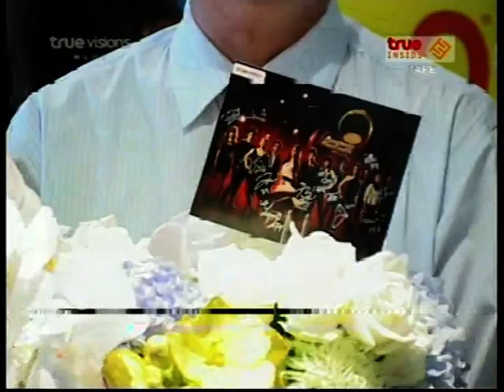AF8 @ TrueInsideNews 6 Oct 2011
"นักล่าฝัน True AF8 เยี่ยมสปอนเซอร์"